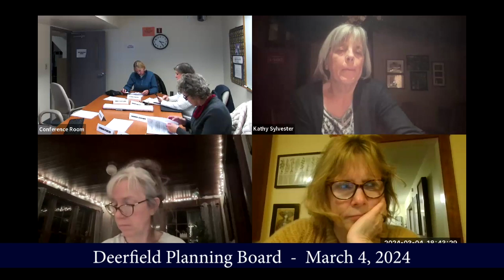Deerfield Planning Board Meeting - March 4, 2024